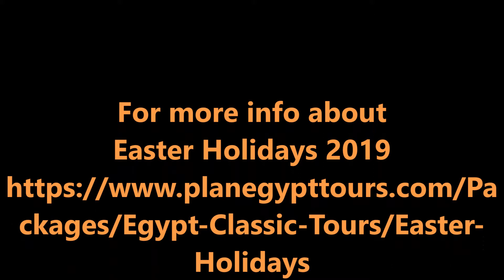Easter Holidays 2019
Easter Holidays 2019/ / Easter Holidays 2019,Plan Egypt Tours gives you the chance to explore the best of Egypt through amazing Easter Holidays 2019.
Nothing in the world compares to the entertainment and adventure of getting on board a Nile Cruise and sail between the most famous archaeological sites in the world. Unleash your inner with Easter Holidays 2019 and embrace the culture of Aswan while visiting its main attractions such as Philae Temple which was dedicated to Goddess of motherhood, Isis.